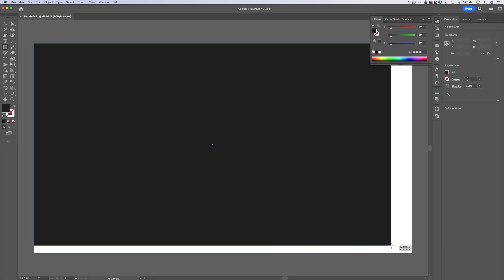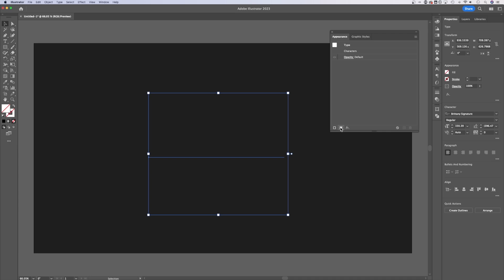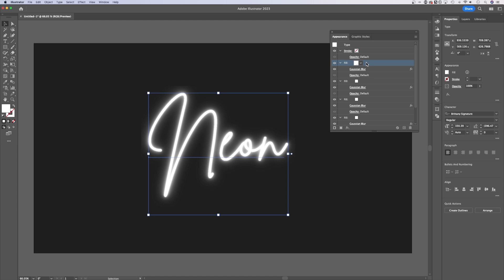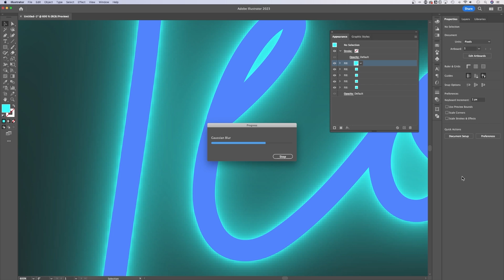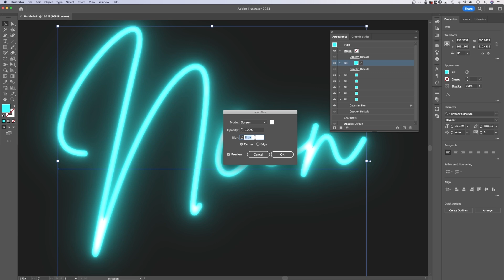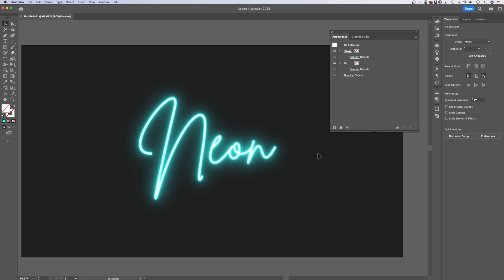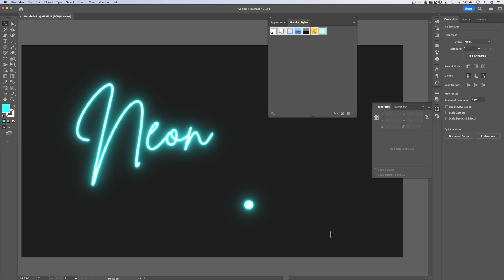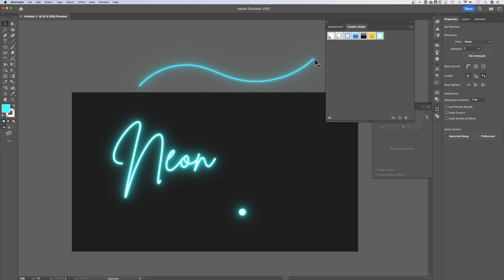How to Make a Neon Glow Effect in Illustrator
In this Illustrator tutorial, learn how to make a neon text effect in Illustrator. We use gaussian blur and multiple fills to create a neon glow effect that you can apply to any text or object in Adobe Illustrator!